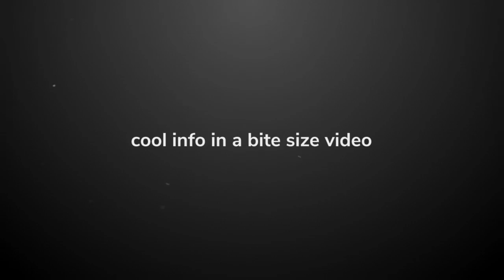Funny Del Perro pier Announcements - short (GTA V)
Hear the funny announcements made on the Del Perro pier.